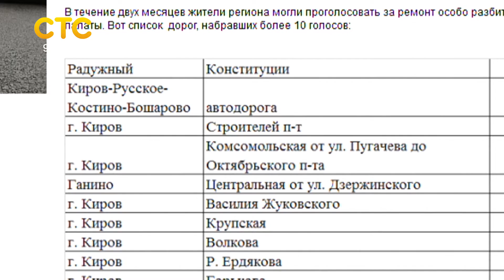Первоочередный ремонт дорог